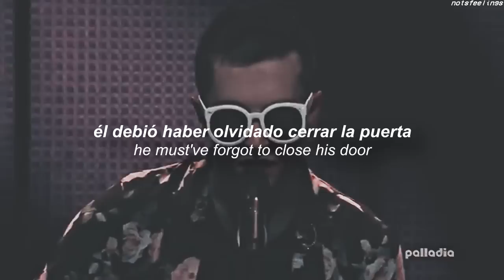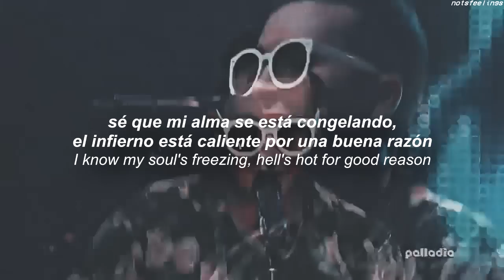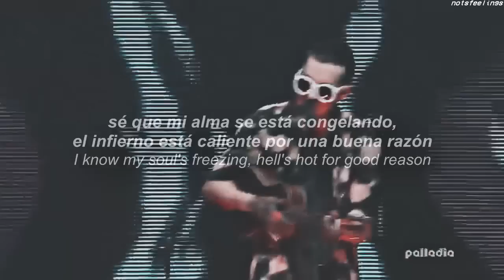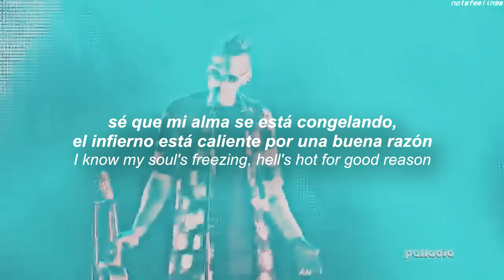the judge - twenty one pilots | sub. español/inglés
me pintó ponerle video sooo, igual seguro lo próximos videos no los haga así jeje.

estoy teniendo unos RE problemas con el canal y tengo miedo de subir cualquier cosa y que me que lo borren, pero tampoco queria dejarlos sin video, aún así, el mes que viene me sacan un strike, así que si pueden bancarme hasta ese entonces, se lo agradecería.

stay alive.